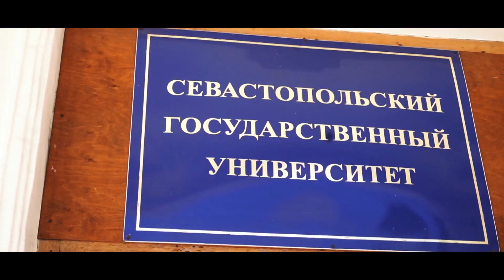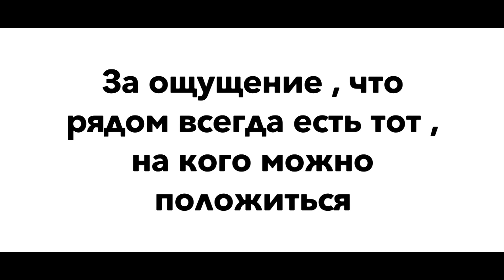Живи. Люби. СевГУ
Главная роль: Елизавета Шимова
Сценарий: Влад Семиков, Анастасия Кошечкина
Звук: Иван Скоробовенко
Оператор-монтажер: Влад Семиков